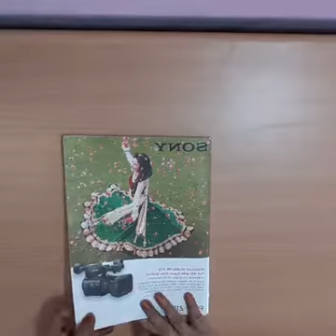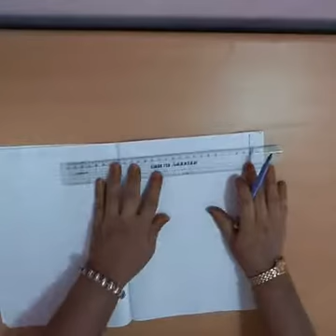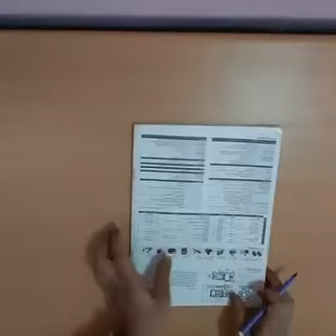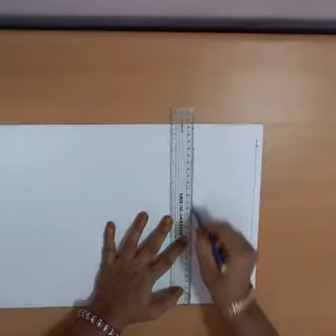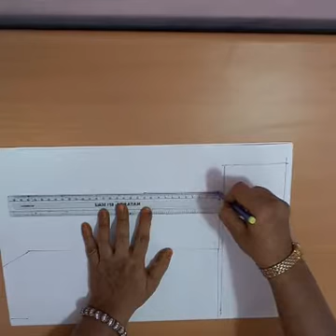Kalidai salwar drawfting and paper cutting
Haseena khan